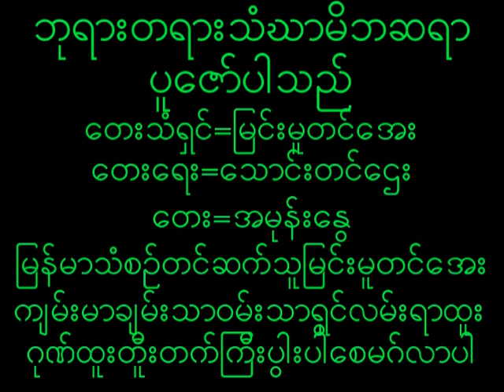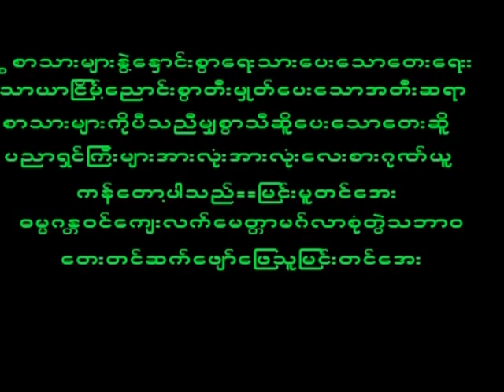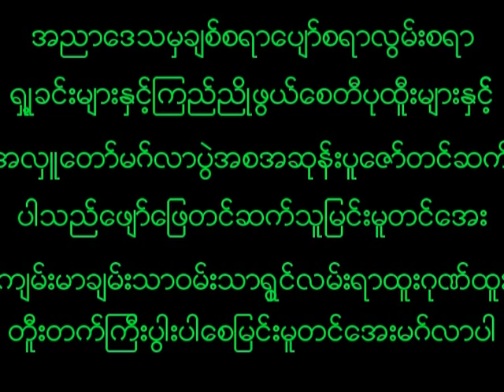January 3, 2023